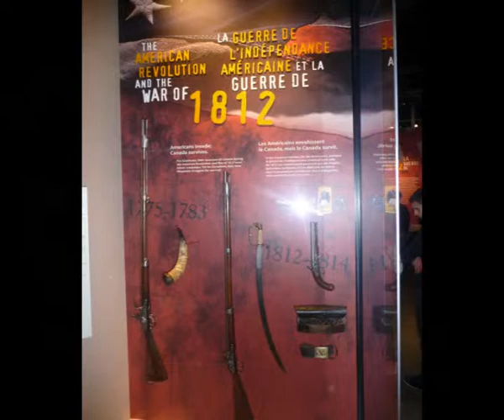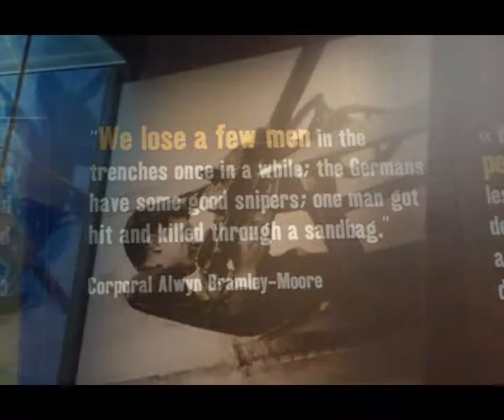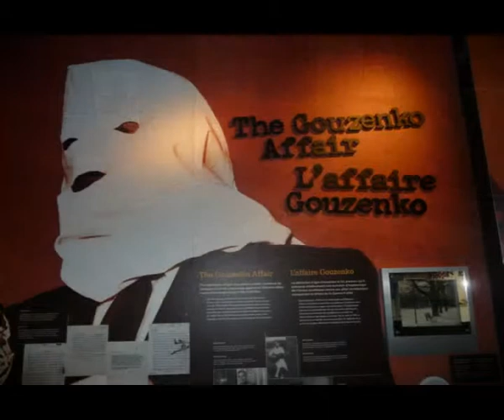Ottawa and War Museum.MPG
Ottawa War Museum and Pictures of Ottawa